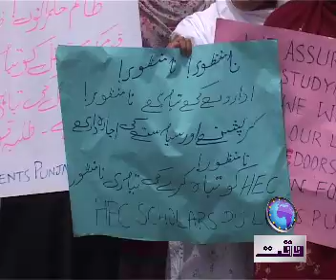Punjab Uni Protest VO Umair.mp4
report on Punjab Uni Protest